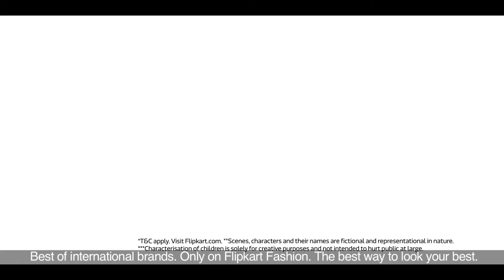FLIPKART FASHION COURTROOM